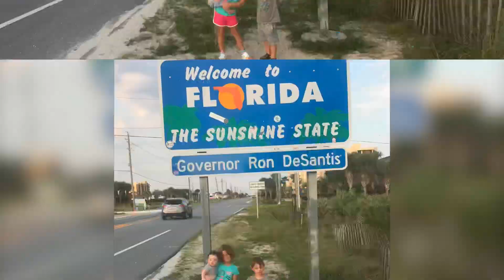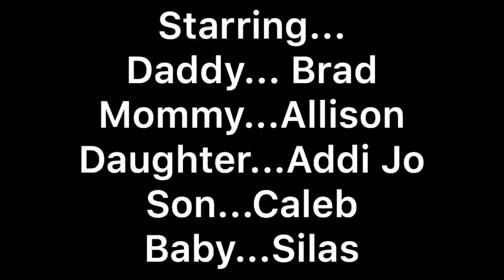Robertsons’ Beach Trip 2019